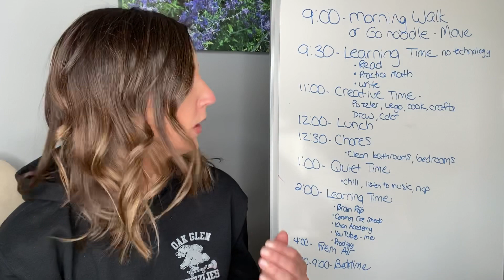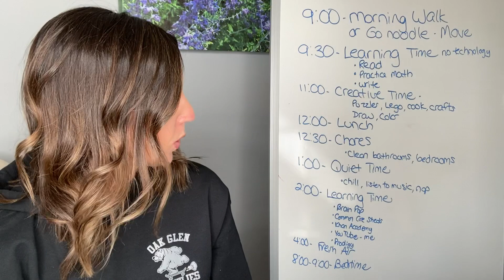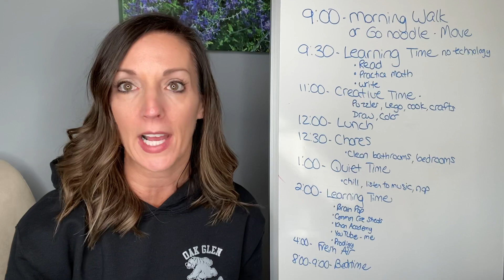Daily Schedule While Schools are Closed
This is not a vacation. You want to keep learning and growing. Follow this schedule.